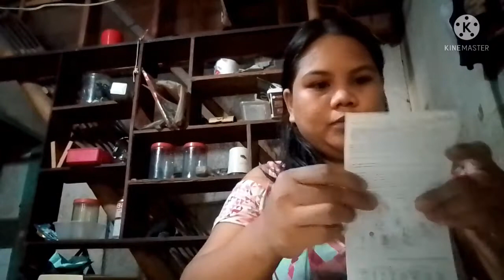UnBoxing V8 from @nanayngtatlo Thank you sissy 😘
Tara samahan nyo aq mag unboxing ag magtesting Ng aking bagong V8 na ibinigay ni @nanayngtatlo .